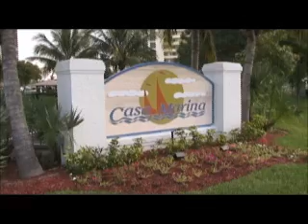Changes in Latitudes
A brief recap of Maya's trip to Florida